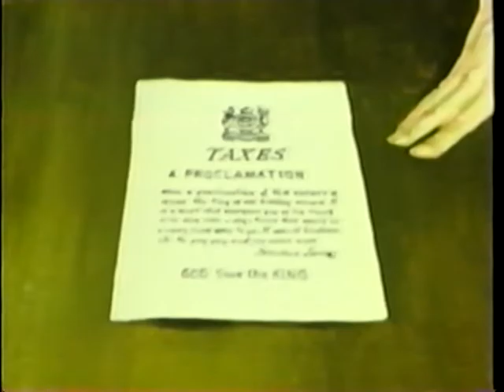History of the US Navy - War of Independence, 1775-1783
AVA20087VNB1 - 1956

The report uses the filmograph technique to present the general movements of the continental army and navy from 1775 to 1783. Depicts the founding of the navy, the battle of Valcour Island, the bravery of John Paul Jones, and Washington's strategy.

We apologize as this film presentation abruptly ends prematurely.